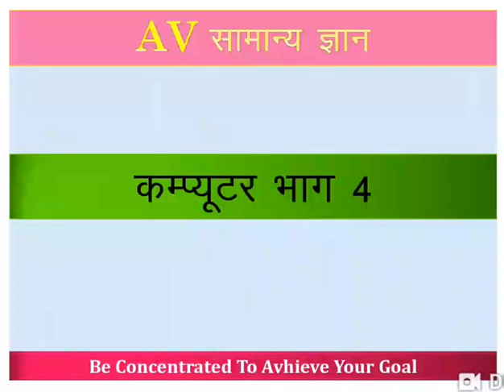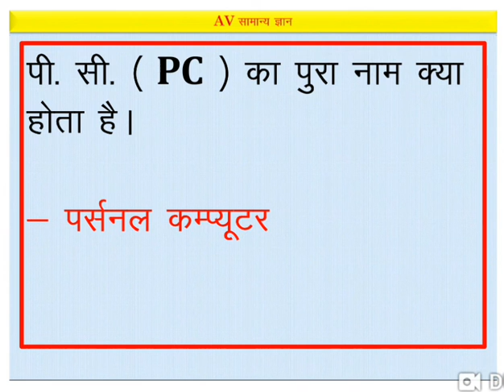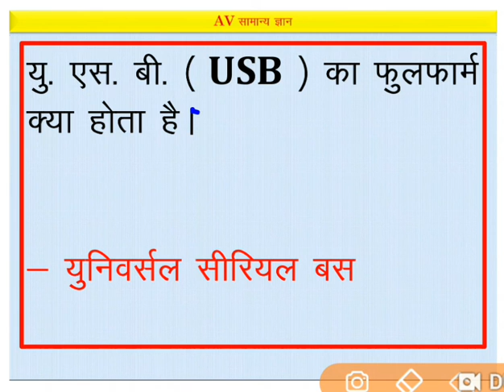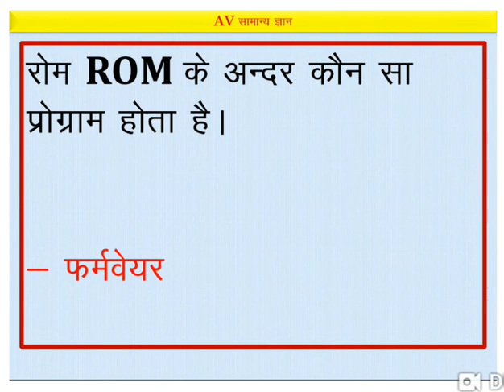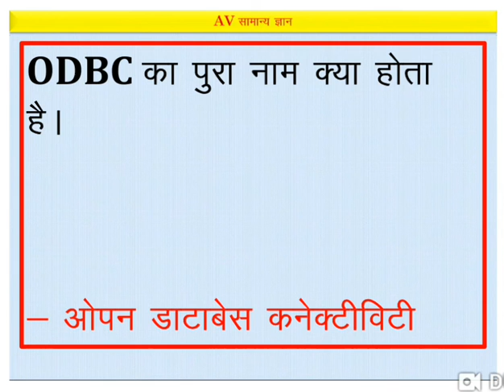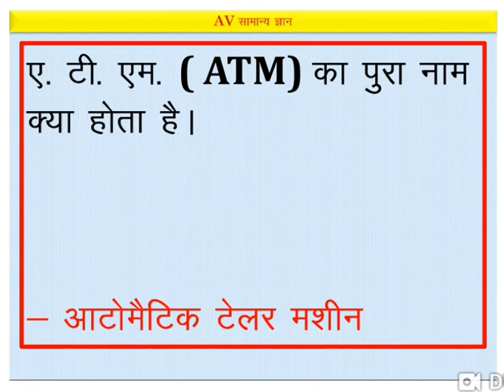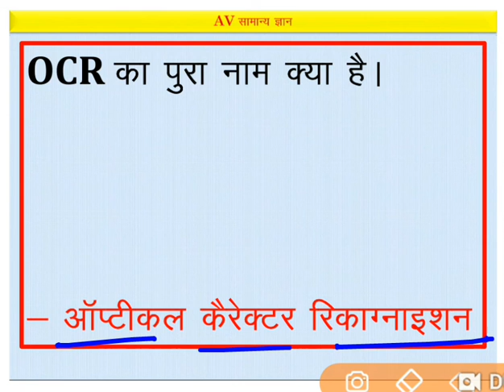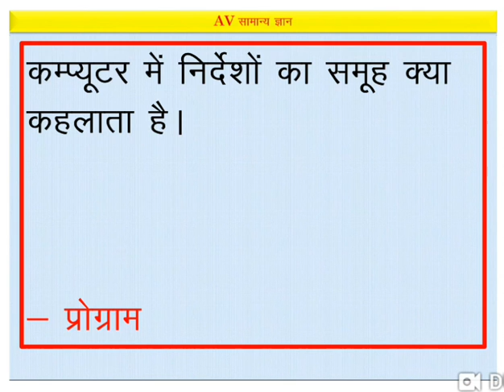Computer Part 4